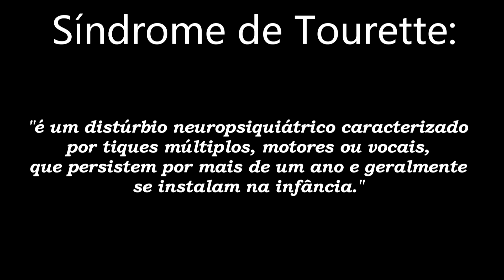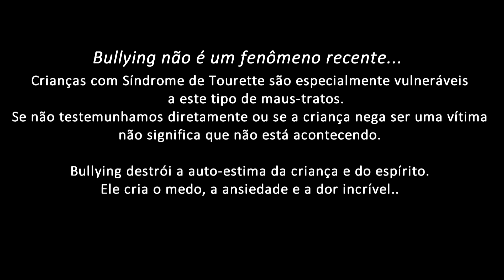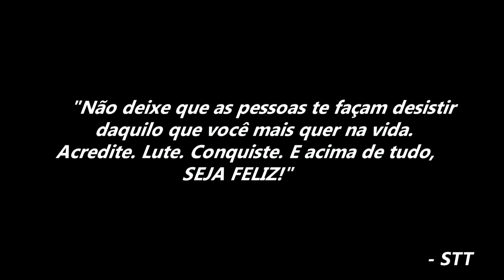VIDA APÓS INFÂNCIA COM TOURETTE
Fala galera, beleza? neste vídeo meu pai está contando pra vocês como é minha vida com Tourette e não tem uma pessoa melhor para explicar melhor sobre minha vida com Tourette.